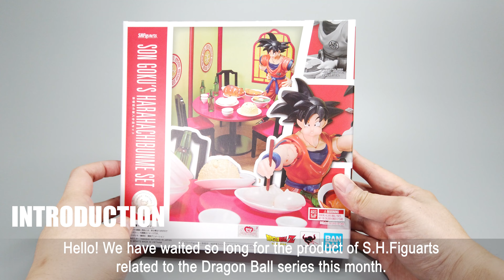S.H.Figuarts Goku Harahachibunme Set REVIEW | SHF 孫悟空 - 腹八分目 セット (ドラゴンボール) Dragon Ball Z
This is the video to review the latest action figure from S.H.Figuarts Goku Harahachibunme Set | SHF 孫悟空 - 腹八分目 セット (ドラゴンボール).